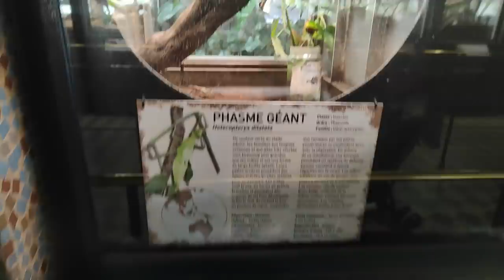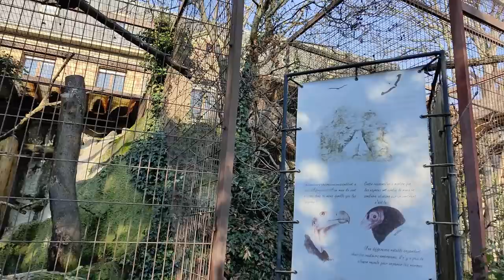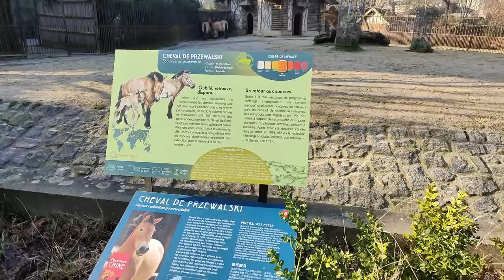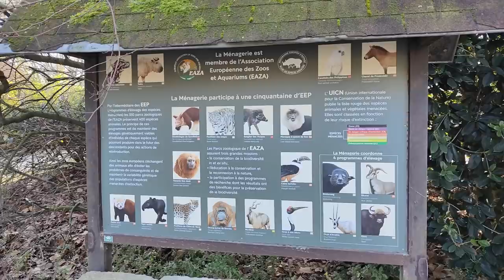Paris Zoo Tour | Part 5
Hello Dosto welcome to Another Vlog is video me dikhaya hai Aapka Zoo ko Umeed karti hu Aapko Video pasand aayi hogi